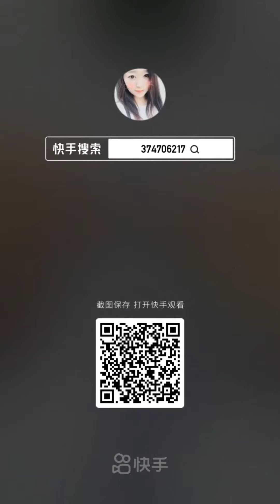Aprende a hacer 5 estilos de PULSERAS CHINAS (para la buena suerte)